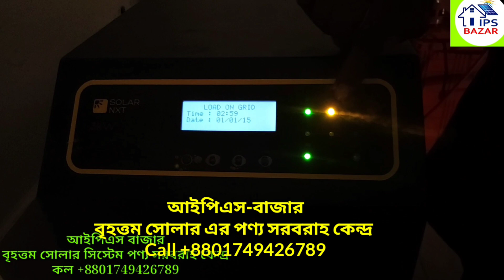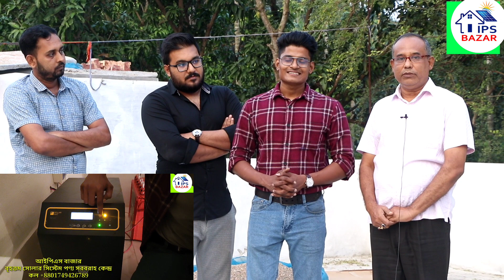বছরে ৭০ হাজার সেভ | Hybrid Solar System Bangladesh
বৃহত্তম সোলার এর পণ্য সরবরাহ কেন্দ্র |

 আইপিএস-বাজার
আইপিএস- ইউপিএস -ভোল্টেজ স্টেবিলাইজার- অনলাইন /অফলাইন ইউপিএস -সোলার প্যাকেজ শুধুমাত্র আমাদের কাছে পাবেন ইন্ডিয়ান সকল অরিজিনাল পণ্য:-

159/1 South Kamalapur Road Dhaka, 1217

আইপিএস-বাজার সোলার ডিস্ট্রিবিউটর
সোলার সিস্টেম এর জন্য  আইপিএস-বাজার একটি স্বনামধন্য  প্রতিষ্ঠান।  আপনার যে কোন সোলার সিস্টেম এর জন্য সরাসরি  আইপিএস-বাজার এ চলে আসুন।

25 years warranty

এই লিঙ্কটা কপি করে ফেইজ বুকে পেস্ট করে ফেসবুক এ আমাদের সাথে যুক্ত হোন |